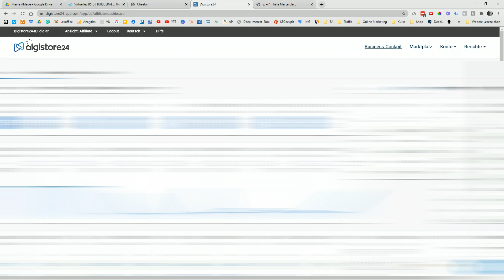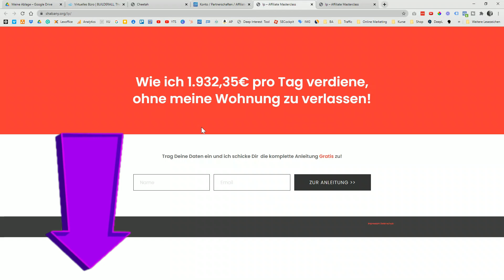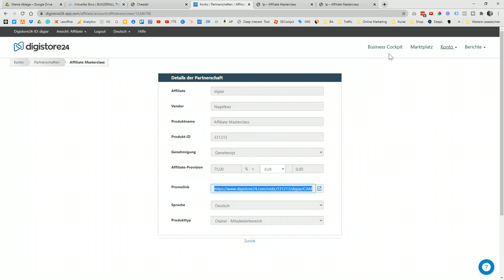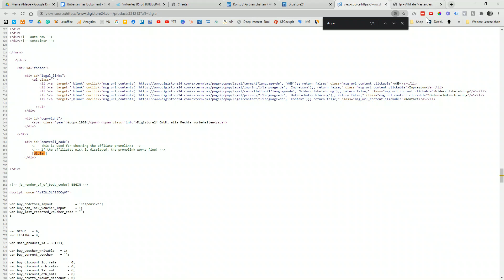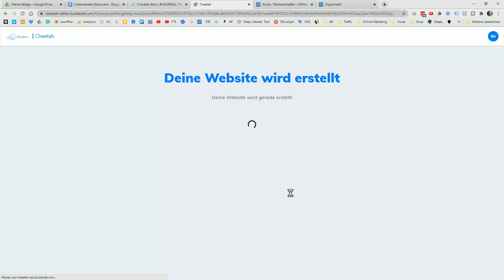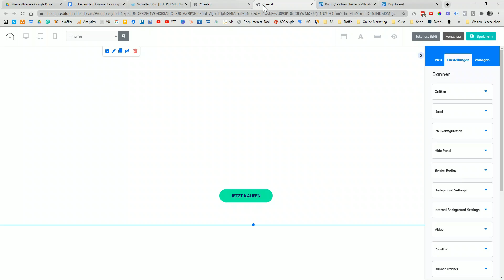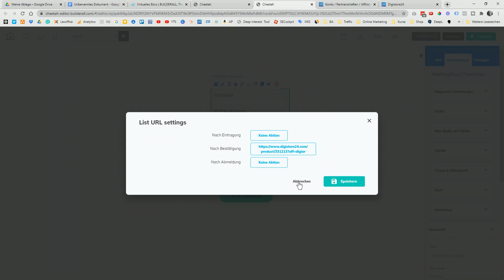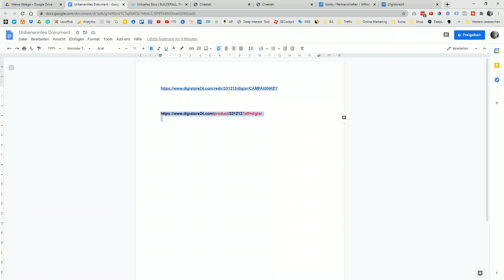Digistore24 Umsätze fast verdoppelt durch Direktlink auf die Verkaufsseite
Wie du es allerdings schaffst durch eine simple Direct Link Methode eine E-Mail Liste mit fremden Produkten aufzubauen und dich dafür auch noch bezahlen zu lassen zeige ich dir in diesem Video. Der Digistore24 Direct Link ist deine Wunderwaffe, wenn es darum geht, mit eigenen Landingpages und fremden Produkten online Geld zu verdienen.

In diesem Video erfährst du folgende Fakten:
• Wie du mit fremden Produkten eine riesige E-Mail Liste aufbaust
• Wie du deine eigene Landingpage mit fremden Produkten erstellst
• Wie du langfristig Erfolge in der Neukundengewinnung feierst
• Wie du einen Direktlink zu Digistore24 Verkaufsseite erstellen kannst

Erfahren wie Online Marketing richtig funktioniert? Dann klicke jetzt hier und sichere dir dein gratis Strategiegespräch